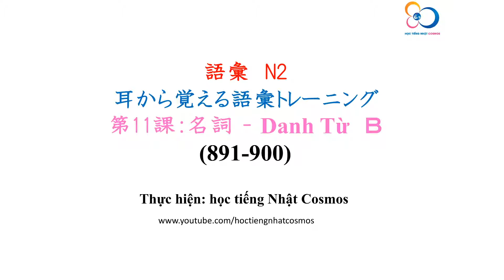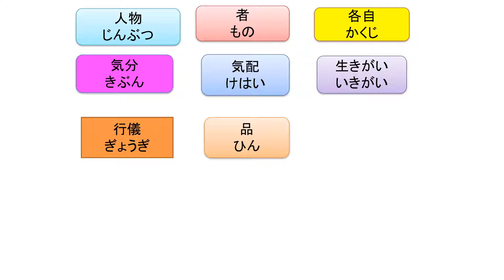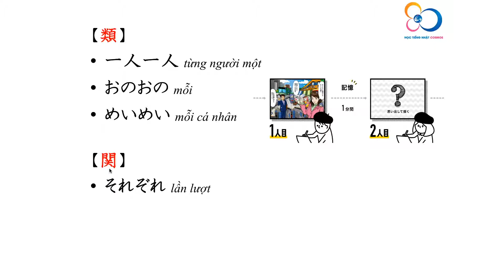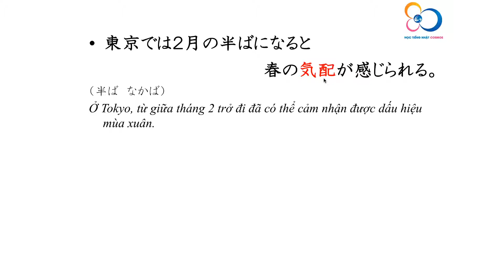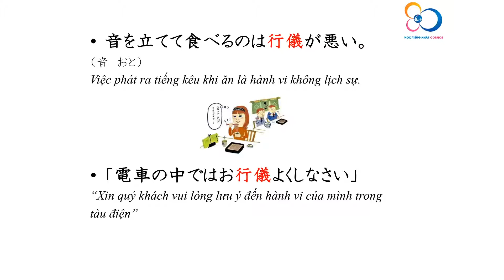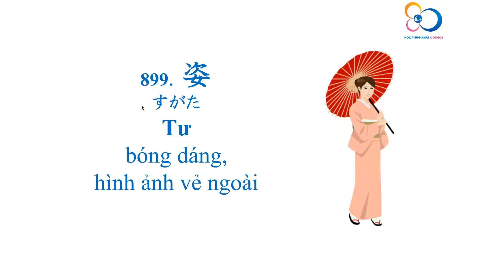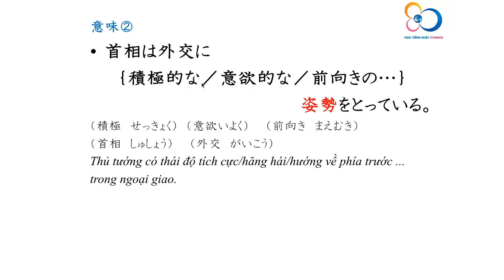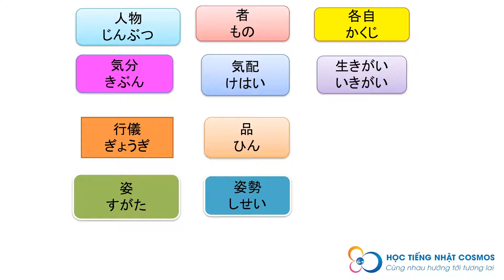N2_Từ vựng_Từ 891-900_Mimi kara